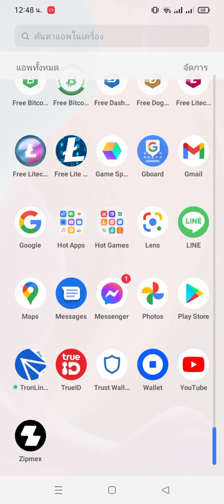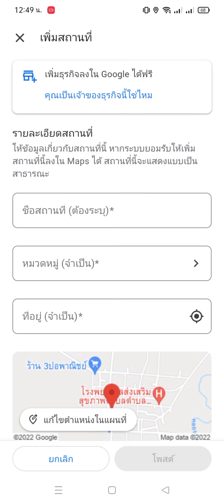เพิ่มที่อยู่บ้านตัวเองใน google map มาช่วยกันสร้างเยอะๆ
ถ้าวันนึง..คุณเป็นอะไรไป
ไทม์ไลน์จะบอกได้ว่าคุณไปใหน มาใหนมาบ้าง
มาช่วยกันสร้างเยอะๆ